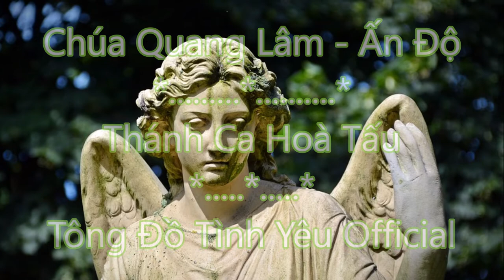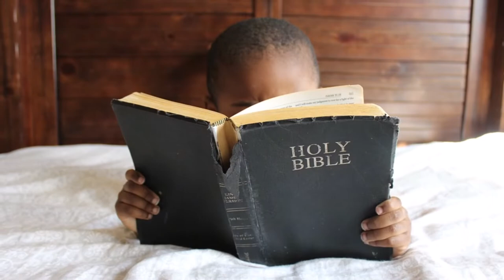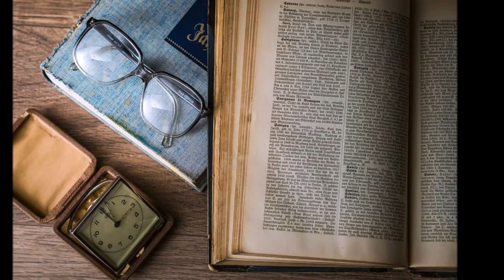Chúa Quang Lâm kiểu Ấn Độ | Thánh Ca Hoà Tấu | Tông Đồ Tình Yêu Official